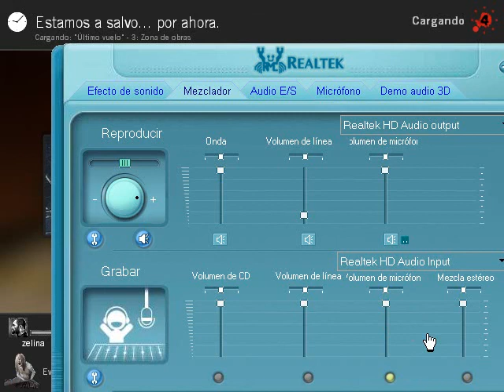Guia Left 4 Dead Grupo part 12 [A lo resident xD]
donacion :3
ya karo xD!!! cmo en los viejos tiempos XD!!